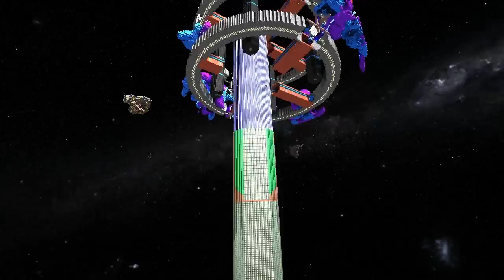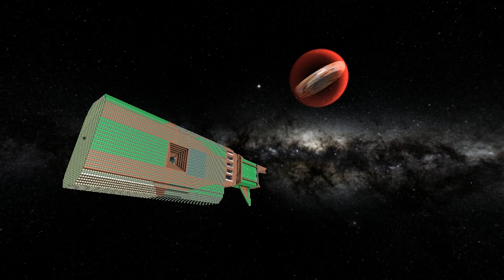Starmade Ep145: Planet Harvester vs. Asteroids, Stations & Pirate Stronghold